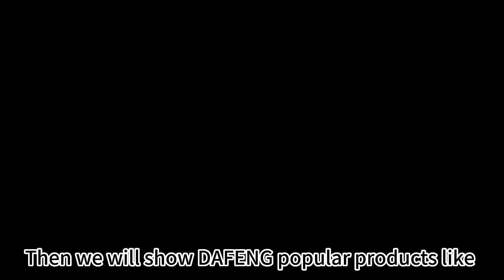134th Canton Fair October 15th to 19th Welcome to visit Dafeng Booth No.:2.1Y35-36 - DFV Ventilation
134th Canton Fair October 15th to 19th Welcome to visit Dafeng Booth No.:2.1Y35-36 - DFV Ventilation

and leave message to us.